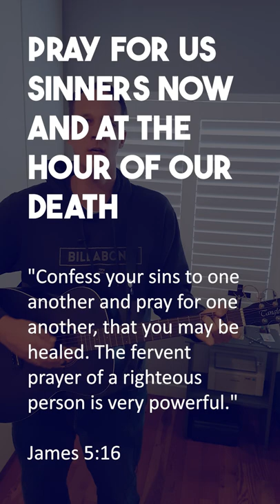The Hail Mary - Its in the Bible (Who knew?!)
I find that sometimes as Catholics some of our prayers can become a bit like muscle memory. The Hail Mary is one of them (I mean , come on, in praying the rosary we repeat this prayer at least 50 times). And that is actually the point. While we pray these prayers repetitively, we are meditating upon episodes of the life of Jesus and Mary, so that we are not focusing so much on the words that we are saying but on the "mystery" that we are reflecting upon.

When a prayer becomes this familiar though, it can be easy to forget that when we say the Hail Mary, we are actually quoting scripture, so here is a reminder.

The Catechism of the Catholic Church speaks of the importance of meditation in our prayer life, saying that meditation “engages thought, imagination, emotion and desire. This mobilization of faculties is necessary in order to deepen our convictions of faith, prompt the conversion of our heart and strengthen our will to follow Christ.”

So don't be afraid to pray the Hail Mary, often - it is 100% biblical and a wonderful way to leave all your cares, fears and anxieties to Christ Jesus; and grow in faith, hope and love, through the intercession of His blessed mother.